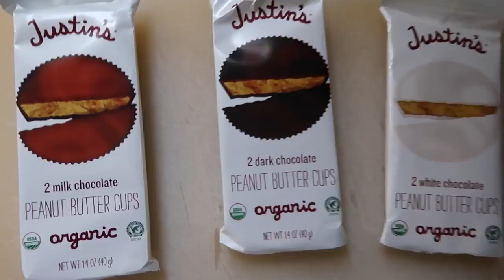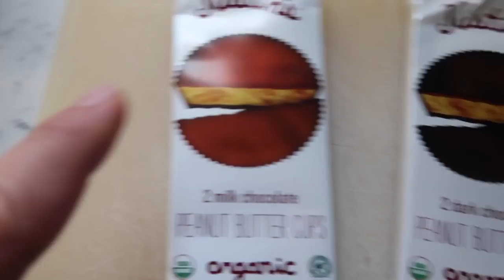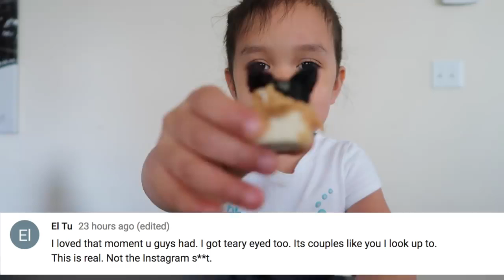Getting Kids to Eat Healthy Snacks- ItsJudysLife Vlogs | by Shoppie world